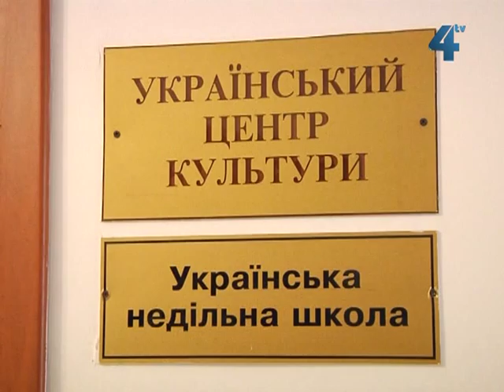Українські школи у Баку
Мова, школа, церква -- три головні опори національної ідентичності. І це вже сприймається як аксіома. Зуміє українська діаспора втримати ці опори - матиме майбутнє. Українська громада в Азербайджані намагається зберегти свою національну приналежність. Потребу у навчанні дітей української мови та історії українська громада Азербайджану реалізувала десять років тому. За підтримки міністерства освіти Азербайджану при Бакинському слов'янському університеті створили центр української мови та культури та українську недільну школу. Черговий матеріал Оксани Габруської з Азербайджану.